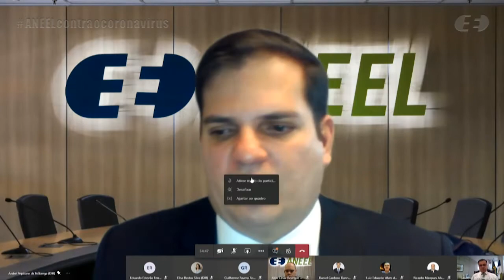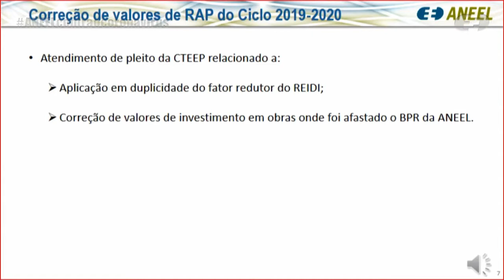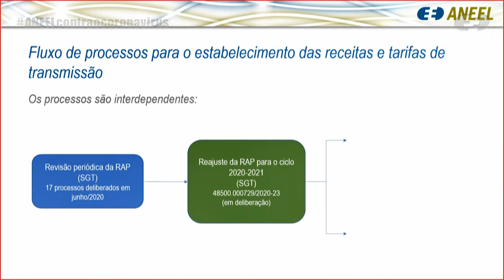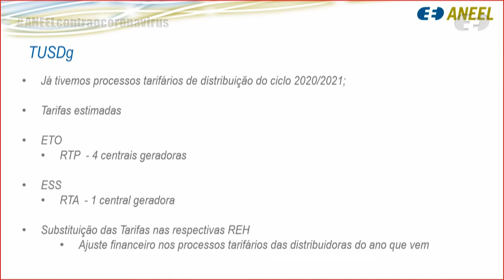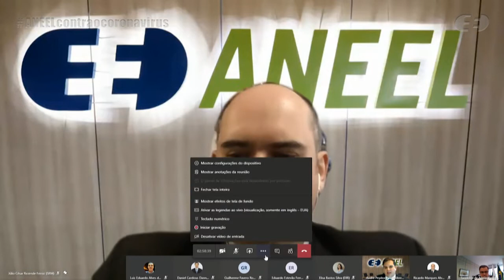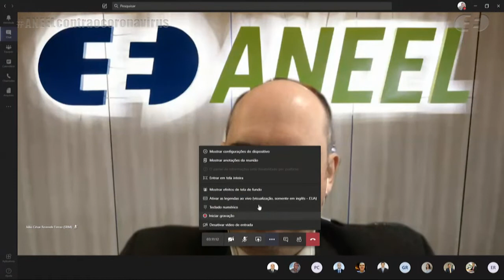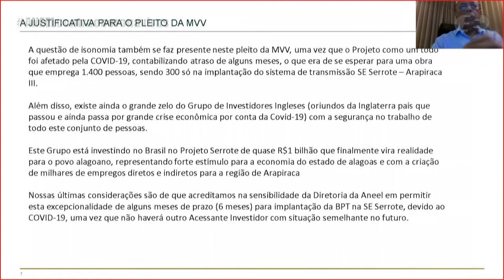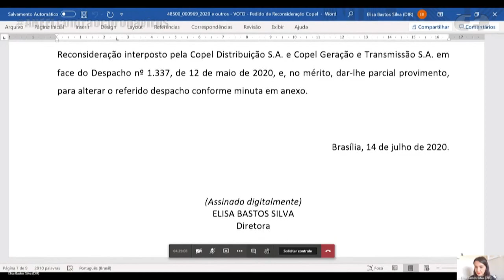25ª Reunião Pública Ordinária ANEEL – 14/07/2020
A 25ª Reunião Pública Ordinária da Diretoria da ANEEL em 2020 foi realizada, de forma virtual, no dia 14/7/2020. A pauta da reunião foi composta de 26 itens, sendo que os itens 9 a 26 foram deliberados em bloco. O item 11 foi retirado de pauta. A pauta completa e a ata da reunião podem ser conferidas no sítio da Agência, (ou no menu "A ANEEL" e, posteriormente, "Reuniões Públicas da Diretoria").

00:00:02 Abertura

00:05:30 Aprovação da ata da Reunião Pública anterior

00:06:04 Itens deliberados em bloco. Acesse a descrição completa em

00:08:53 Item 1. Processo: 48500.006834/2019-32, 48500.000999/2020-34, 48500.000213/2019-45 Assunto: Análise e estabelecimento de Parcelas Adicionais da Receita Anual Permitida – RAP referentes a reforços a serem considerados no Reajuste Anual de Receita das Concessionárias de Transmissão de Energia Elétrica - Ciclo 2020/2021. Relator(a): Sandoval de Araújo Feitosa Neto

00:49:27 Itens 2, 3 e 4.

Item 2. Processo: 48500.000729/2020-23 Assunto: Estabelecimento das Receitas Anuais Permitidas – RAP das concessionárias de transmissão de energia elétrica para o ciclo 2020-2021. Relator(a): Sandoval de Araújo Feitosa Neto

Item 3. Processo: 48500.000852/2020-44 Assunto: Estabelecimento das Tarifas de Uso do Sistema de Transmissão de energia elétrica – TUST, da Tarifa de Transporte da energia elétrica proveniente de Itaipu Binacional e dos Encargos de Uso do Sistema de Transmissão – EUST para o ciclo 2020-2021. Relator(a): Sandoval de Araújo Feitosa Neto

Item 4. Processo: 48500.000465/2020-16 Assunto: Estabelecimento das Tarifas de Uso do Sistema de Distribuição – TUSDg de referência para as centrais geradoras conectadas nos níveis de tensão de 88 e 138 kV, para o ciclo 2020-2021. Relator(a): Sandoval de Araújo Feitosa Neto

01:55:55 Item 5. Processo: 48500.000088/2015-40 Assunto: Recurso Administrativo interposto pela Light Serviços de Eletricidade S.A. em face ao Auto de Infração nº 13/2017, lavrado pela Superintendência de Fiscalização dos Serviços de Eletricidade – SFE, que aplicou penalidade de advertência e multa em decorrência de não conformidades constatadas durante fiscalização dos procedimentos de coleta, apuração, registro e armazenamento dos indicadores de continuidade do serviço de distribuição de energia elétrica, bem como do cálculo de compensações por violação dos limites de continuidade individual, informação ao consumidor e o efetivo pagamento nos prazos regulamentares, referentes ao ano de 2014. Relator(a): Júlio César Rezende Ferraz

02:28:29 Item 8. Processo: 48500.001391/2000-30 Assunto: Regularização da Cooperativa de Eletrificação Centro Jacuí Ltda – Celetro como Permissionária de Serviço Público de Distribuição de Energia Elétrica. Relator(a): Sandoval de Araújo Feitosa Neto

02:56:49 Item 6. Processo: 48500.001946/2020-31 Assunto: Recurso Administrativo interposto pela Mineração Vale Verde do Brasil Ltda. em face do Despacho nº 1.464/2019, emitido pela Superintendência de Regulação dos Serviços de Transmissão – SRT, que indeferiu o pedido de excepcionalidade temporária aos requisitos mínimos dos Procedimentos de Rede para o arranjo do barramento da Subestação Serrote. Relator(a): Júlio César Rezende Ferraz

03:19:15 Item 7. Processo: 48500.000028/2020-94, 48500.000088/2020-15, 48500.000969/2020-28 Assunto: Pedido de Reconsideração interposto pelas empresas Copel Geração e Transmissão S.A. e Copel Distribuição S.A., em face do Despacho nº 1.337/2020, que anuiu com a celebração de Contratos de Cessão Recíproca de Direito de Uso de Fibras Ópticas (Swap) entre a Copel Telecom e a Copel Distribuição S.A. pelo prazo de 20 anos e deu outras providências. Relator(a): Elisa Bastos Silva